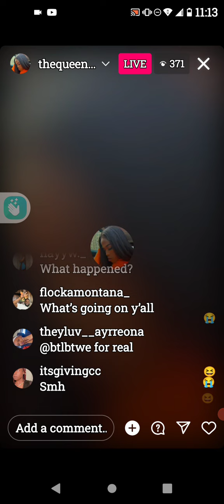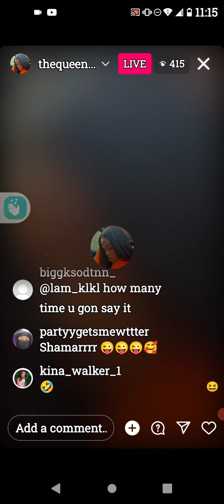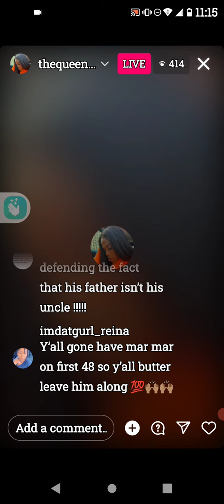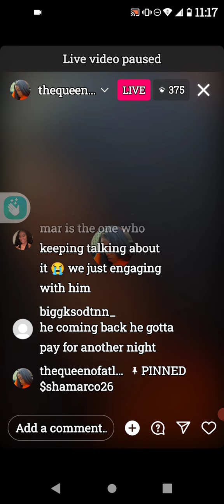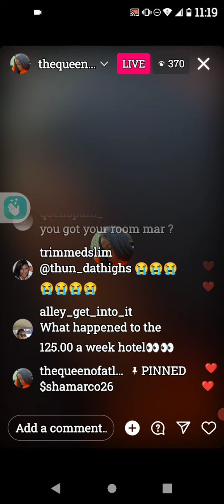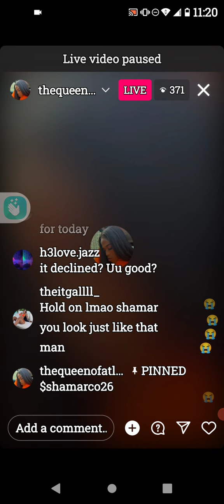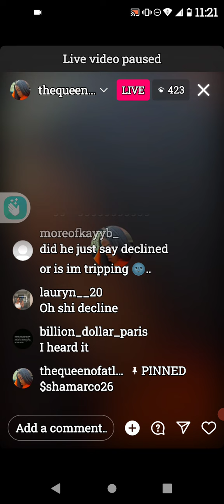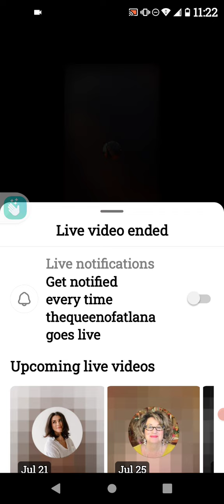🤬Shamar- Still Mad Bout His Dad